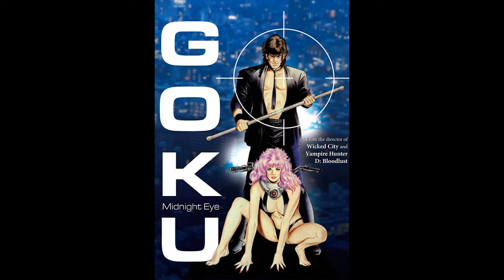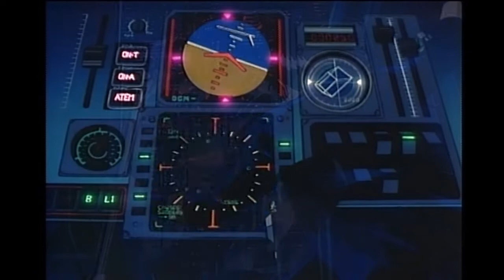Retro Anime Reviews: Goku Midnight Eye (1989)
Retro Anime Review #11: Midnight Eye: Gokuu (1989) directed by Yoshiaki Kawajiri